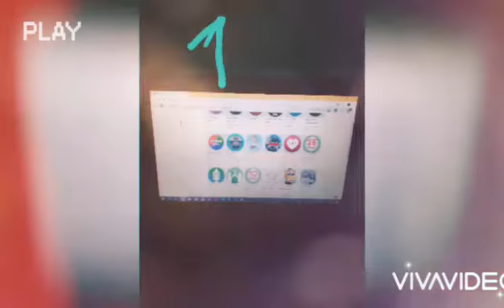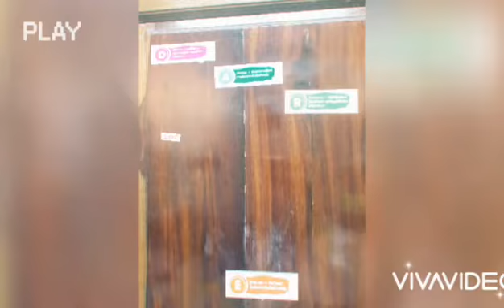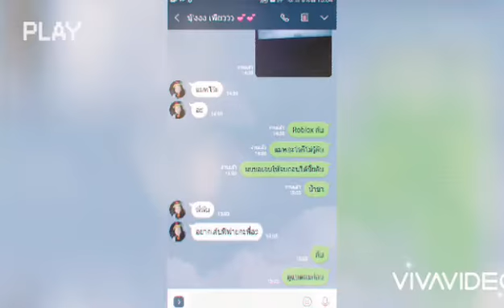ครั้งที่ 4